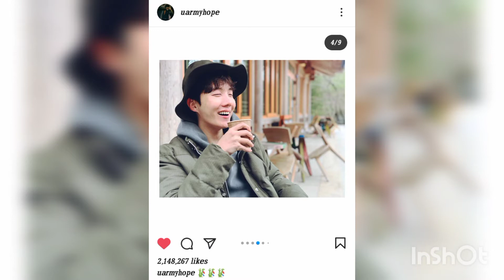Jhope again upload just white instagram post and after 5 mins he more photos